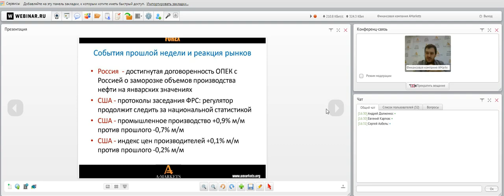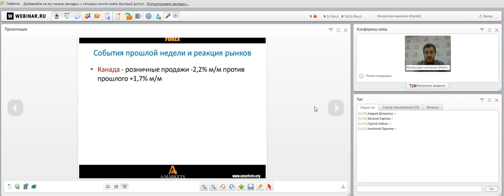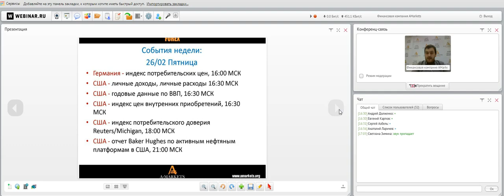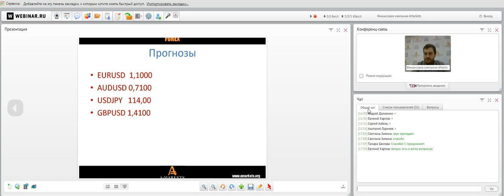Вебинар «Правильный понедельник» с Артемом Деевым. 22.02.2016